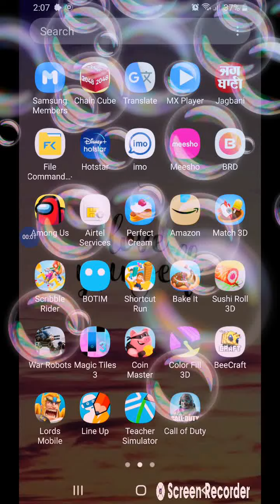Share Your Video